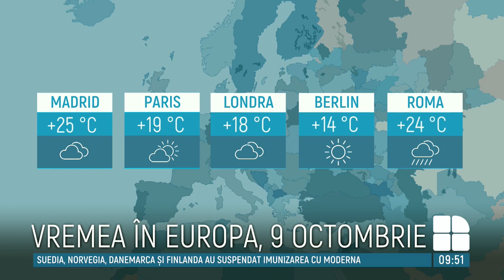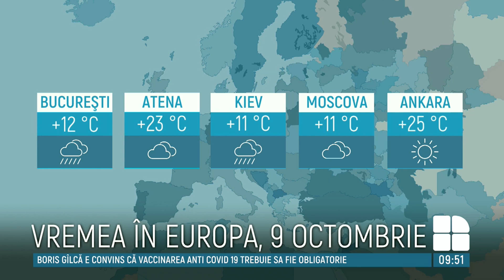METEO de WEEKEND. Vreme răcoroasă şi cer variabil